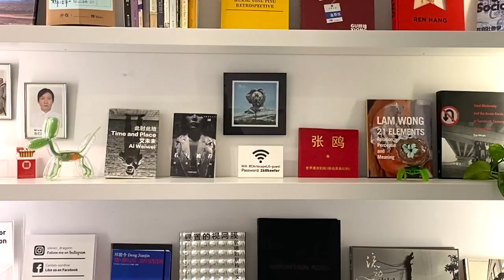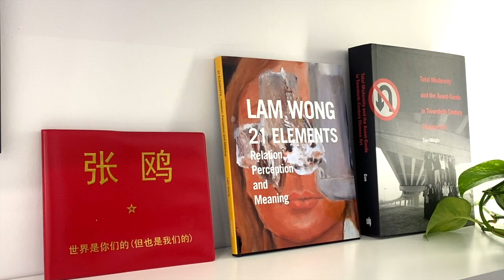【藝起聊#45】再談藝術教育2 美術學院最缺什麼樣的老師？| What kind of teachers are most lacking in art schools? | 老彥+小龍 | 溫哥華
“What kind of teachers are most lacking in art schools? ”